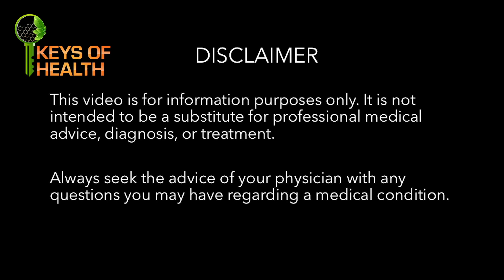These Foods could be key to fighting COVID-19 Naturally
Researchers have pointed to 3 foods that are rich in certain flavanoids that are highly effective in fights Sars-Cov 2 which causes Covid-19.